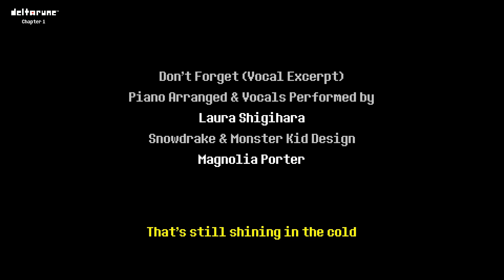Deltarune Final Boss and Ending